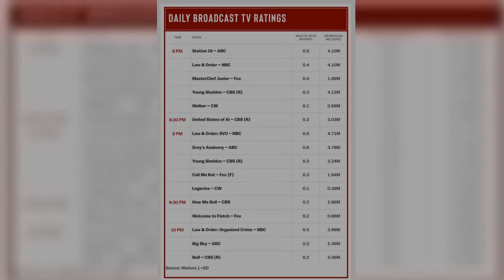‘Grey’s Anatomy, ‘Law & Order: SVU’ Tie For Thursday’s Demo; ‘Call Me Kat’ Stable In Season 2 Ender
After a weeks-long break, ABC’s Station 19 and Grey’s Anatomy returned to Thursday primetime with new episodes. With its first new episode since April 8, Grey’s Anatomy tied with Law & Order: SVU for the evening’s highest demo rating.